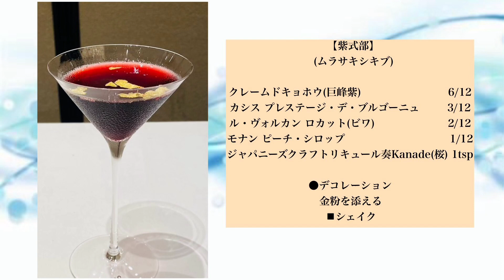Entry No.5 紫式部 島澤 泰規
MVBカップ
PBO が主催する最高栄誉の大会。
バ ー テンダ ー の 知 識 力 ・ 創 作 力 ・ 技 術 力 ・ 接 客 能 力 を 含 め た 総 合 力 を 競 う 大 会 。
■ 応募資格について
・25 歳以上の「プロフェッショナル・バーテンダー認定」を取得している PBO メンバーで、過去に PB 主
催で開催したカクテルコンペティション、カクテルフェスティバルにおいて受賞歴がある事。
■ カクテルコンペティションついて
A.筆記試験部門
・筆記試験は酒類全般の問題が 50 問 100 点満点です。 ・点数をポイント換算します。50 点以下は 0point となります。
B.創作カクテル部門
・ 味 覚 審 査 は 、 味 全 体 の 調 和 、 味 覚 か ら み る ネ ー ミン グ と 創 作 意 図 を 感 じ 取 れ る か 、 ガ ー ニ ッ シュ や
色 彩 は 適 切 か 、 普 及 性 ・ 将 来 性 など を 審 査 しま す。
・ 技 術 審 査 は 、 身 だ し な み を 含 め 、 セ ッ ティン グ の 手 際 、 使 用 器 具 の 技 術 、 全 体 の 流 れ 、 レ シ ピ 通
り調合したか等々を審査します。
・ 調 合 方 法 は 自 由 で す。
・使用主材料は、サポートメンバー全社の取扱商品が対象となります。 ・調合手順(副材料から先にとか、主材料が先など)、技術スタイル(メジャー・カップを使用する、
しない、 ボトルのキャップを拭く、 拭かないなど) は、 規 定マニュアルはありませんので自由です。 ・演台上で競技をする時間は、ショート・カクテル、ロング・カクテル共に4分です。 ・調合する杯数は 5 杯分です。
C.ファイナル審査部門
・筆記試験部門と創作カクテル部門の合計得点から上位 3 名を、ファイナリストとして選出いたします。 ・予選の合計 pt が高い順に、3pt，2pt，1pt，をアドバンテージとして与えます。
・ 普 段 、 お 店 で 仕 事 を して い る 場 面 を 想 定 し 、 模 擬 カ ウ ン タ ー の 中 で 、 お 客 様 と の 会 話 や 、 ま た お 客
様から注文されたカクテルを調合して競います。
■ 賞について
最 優 秀 バ ー テ ン ダ ー 「 M V B 」  ・ ・ ・   1 名 (賞状・バッチ・MVB カップ(貸与)・エンブレム・副賞)
ファイナリスト賞  ・・・ 2 名 ( 賞 状・バッチ・副 賞 )

サポートメンバー各社様
⚫︎アサヒビール株式会社 ⚫︎株式会社ウィスク・イー ⚫︎MHDモエヘネシー ディアジオ株式会社 ⚫︎株式会社オリッジ ●CAMPARI JAPAN株式会社⚫︎木下インターナショナル株式会社 ⚫︎キリンビール株式会社 ●株式会社K.S.P⚫︎国分グループ本社株式会社 ⚫︎株式会社コートーコーポレーション ⚫︎株式会社サクラオブルワリーアンドディスティラリー ⚫︎サントリー株式会社 ⚫︎三陽物産株式会社 ⚫︎三和酒類株式会社 ⚫︎ジャパンインサイト株式会社 ⚫︎株式会社ジャパンインポートシステム ⚫︎株式会社庄司酒店 ⚫︎Sudo Work 合同会社⚫︎ディアジオジャパン株式会社 ⚫︎株式会社都光 ⚫︎ドーバー洋酒貿易株式会社 ⚫︎株式会社ナランハ ⚫︎日仏貿易株式会社 ⚫︎バカルディジャパン株式会社 ●ブラウンフォーマンジャパン株式会社⚫︎ペルノ・リカール・ジャパン株式会社 ⚫︎ミリオン商事株式会社 ⚫︎株式会社武蔵屋 ⚫︎株式会社ユニオンフード ⚫︎ユニオンリカーズ株式会社 ⚫︎横山興業株式会社 ⚫︎リードオフジャパン株式会社 ⚫︎レミーコアントロージャパン株式会社 ⚫︎株式会社若林洋食器店
(50音順}